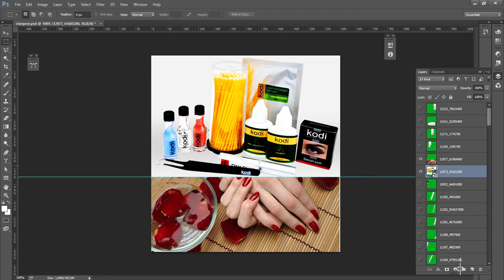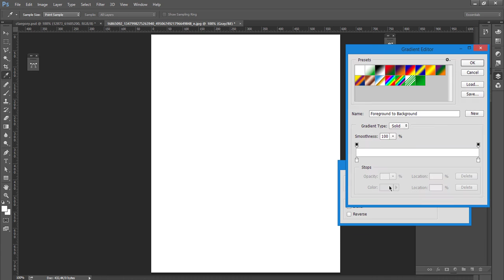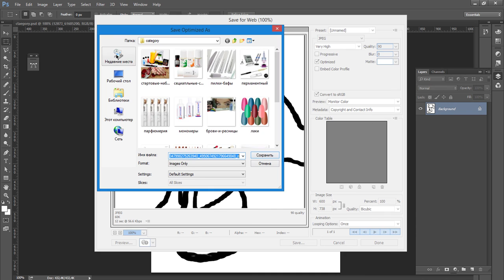Улучшение качества простого изображения в Photoshop. Из размытой картинки к четкой для вектора.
Иногда мы хотим сделать из маленькой квартиры большой дом, ой ... из маленькой картинки в изображение в высоком качестве. В дальнейшем мы можем преобразовать в векторный формат, перекрасить, исходники для иконок.

Исходный файл - картинка плохого качества взятая с Facebook.
Конечный файл - изображение высокого качества для работы с Illustrator.